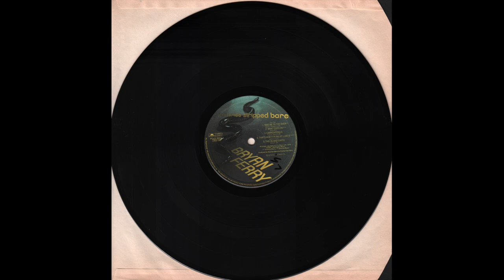Take Me To The River — Bryan Ferry (The Bride Stripped Bare, 1978) Vinyl LP - B1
Taken from the Album “The Bride Stripped Bare”
Vinyl, LP, Album, UK - 1978
Polydor — POLD 5003, Polydor — 2302 081
1080P - 60fps

00:00 - - - B1 — Take Me To The River (Green, Hodges) - - - (4.29)

Recorded at Mountain Studios, Montreux, Switzerland
Remixed at Atlantic Studios, New York

Produced by Bryan Ferry, Rick Marotta, Simon Puxley, Steve Nye, Waddy Wachtel
Engineer  - Jimmy Douglass, Lew Hahn, Steve Nye
Assistant Engineer - David Richards, Martin Pearson, Randy Mason

Design - Antony Price
Photography - John Swannell
Typography - Brian Harris
 Artwork - Cream, Amsterdam, The Netherlands
Make-up - Anthony Clavet, Yvonne Gold
Counsel - Ahmet Ertegun
Cover Star - Barbara Allen

Printed in England (Cover)

xxxxx